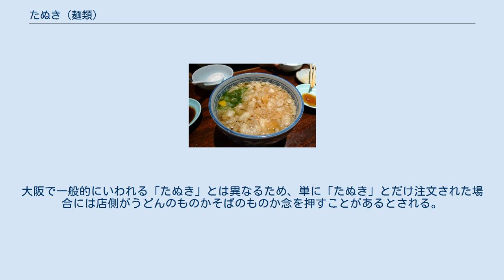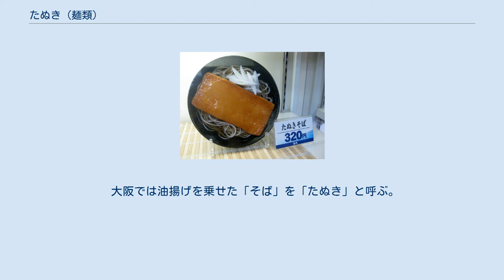たぬき (麺類)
イギリス・ブライトンのたぬきそば イギリス・ロンドンのたぬきうどん 東日本暖簾わけ店のたぬきそば（食品サンプル） 大阪の立ち食いそば屋のたぬきそば（食品サンプル） たぬきそば・たぬきうどんは、蕎麦やうどん料理の一種である。
地方によって呼称や調理法が異なる（各地方の特徴にて詳述）。
 ネギや鳴門巻などを入れる場合もある。
これを冷やしたものは「冷やし たぬきそば・冷やし たぬきうどん」と呼ぶ。
 大正時代、東京で揚げ玉を無料で出していたところ人気となり、東京では後に有料となったことから地域差が生まれた。
戦時中にはパーッと広がる様子から「バクダン」とも呼ばれた。
 語源には諸説ある。
蕎麦や饂飩の「たぬき」が表す料理は地方によって異なる料理を示す事もありそれぞれ異なる説もある。
 地方によって名称や特徴が異なり、下記に記述する。
 過去に北海道ではかき揚げをのせたものをたぬきと称すると書かれた文献もあるが、昭和の時代から北海道でもたぬきそばは天かすを入れたそばであり、かき揚げを乗せたそばはかき揚げそばと称するのが一般的である。
 東日本において、「たぬき」は一般には揚げ玉（天かす）をのせたものを指し、たぬきそば・たぬきうどんは、かけよりも価格は高く設定されていることが多い。
蕎麦屋によっては、揚げ玉を「たぬき」として売っているところがある。
 たぬきうどんは、揚げ玉入りのうどんであるが、金沢市では京都と同じたぬきうどんを出す店もある。
 京都では刻んだ油揚げの上から葛餡を掛けたうどんを「たぬき」と呼ぶ。
大阪で一般的にいわれる「たぬき」とは異なるため、単に「たぬき」とだけ注文された場合には店側がうどんのものかそばのものか念を押すことがあるとされる。
 「京風うどん」を提供する全国丼ぶりチェーン店『なか卯』の天かす・揚げ玉入りうどんは「はいからうどん」が商品名。
 大阪では油揚げを乗せた「そば」を「たぬき」と呼ぶ。
油揚げは甘辛く味付けしたものである（当地のきつねの台を蕎麦にしたものが「たぬき」）。
大阪周辺の立ち食いうどん店などでは天かす(関東では揚げ玉)は無料で提供されている事がある。
 この地域では「ハイカラうどん」という名で売り出している店もある。
なお、「はいから」はいわゆる「きつねうどん」の別称でもある。